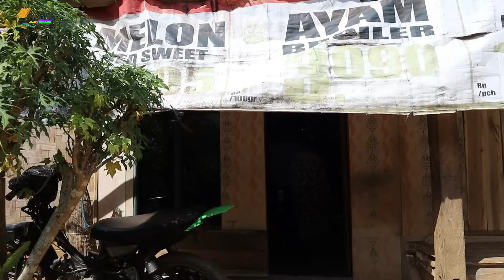Pelosok Pandeglang Banten Makin Menjerit Dengan Kemarau Panjang. Ekonomi Makin Sulit..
Assalamualaikum.

Order sambal lona kitchen : 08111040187
Sambal masa kini, serasa masakan bunda.

D O N A T U R :
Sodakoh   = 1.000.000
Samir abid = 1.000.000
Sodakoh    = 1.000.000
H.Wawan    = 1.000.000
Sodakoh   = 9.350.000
Sanusi Bin Mat  : 2.600.00
Sodakoh  : 2,600.000
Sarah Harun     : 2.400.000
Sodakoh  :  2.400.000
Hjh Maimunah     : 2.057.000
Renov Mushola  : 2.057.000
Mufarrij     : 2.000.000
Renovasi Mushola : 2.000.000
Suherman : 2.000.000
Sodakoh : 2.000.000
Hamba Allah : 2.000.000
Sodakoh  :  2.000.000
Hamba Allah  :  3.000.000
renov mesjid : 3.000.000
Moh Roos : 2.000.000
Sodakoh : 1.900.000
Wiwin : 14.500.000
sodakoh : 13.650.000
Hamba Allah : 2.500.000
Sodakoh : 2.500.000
Alm Atik : 500.000
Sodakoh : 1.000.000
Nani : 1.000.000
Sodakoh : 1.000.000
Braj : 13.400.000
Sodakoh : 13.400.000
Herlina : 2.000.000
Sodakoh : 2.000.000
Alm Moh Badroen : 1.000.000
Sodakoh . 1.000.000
Canada : 500.000
Sodakoh : 200.000
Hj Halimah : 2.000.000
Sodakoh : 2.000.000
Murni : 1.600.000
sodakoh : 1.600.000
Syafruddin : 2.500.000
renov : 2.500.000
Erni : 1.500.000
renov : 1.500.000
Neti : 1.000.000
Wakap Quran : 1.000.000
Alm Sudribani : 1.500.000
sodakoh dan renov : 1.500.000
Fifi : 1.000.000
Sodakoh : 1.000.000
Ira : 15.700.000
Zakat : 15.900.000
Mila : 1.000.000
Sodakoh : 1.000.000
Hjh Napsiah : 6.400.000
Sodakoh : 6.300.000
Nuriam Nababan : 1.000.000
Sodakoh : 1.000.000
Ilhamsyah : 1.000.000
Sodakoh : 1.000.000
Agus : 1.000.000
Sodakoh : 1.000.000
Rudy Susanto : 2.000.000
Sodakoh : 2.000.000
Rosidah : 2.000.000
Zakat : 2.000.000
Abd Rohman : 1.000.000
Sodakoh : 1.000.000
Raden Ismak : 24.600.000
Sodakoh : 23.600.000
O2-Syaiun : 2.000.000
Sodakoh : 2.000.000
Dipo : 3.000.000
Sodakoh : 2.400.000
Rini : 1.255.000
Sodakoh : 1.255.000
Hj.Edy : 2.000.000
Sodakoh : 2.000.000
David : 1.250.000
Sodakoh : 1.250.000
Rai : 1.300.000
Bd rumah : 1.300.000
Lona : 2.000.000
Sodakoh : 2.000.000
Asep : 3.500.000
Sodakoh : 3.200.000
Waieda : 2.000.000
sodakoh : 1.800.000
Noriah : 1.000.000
Sodakoh : 700.000
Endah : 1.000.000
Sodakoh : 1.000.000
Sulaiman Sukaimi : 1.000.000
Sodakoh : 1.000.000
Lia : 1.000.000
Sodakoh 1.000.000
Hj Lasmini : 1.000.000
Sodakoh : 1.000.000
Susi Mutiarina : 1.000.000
Sodakoh : 850.000
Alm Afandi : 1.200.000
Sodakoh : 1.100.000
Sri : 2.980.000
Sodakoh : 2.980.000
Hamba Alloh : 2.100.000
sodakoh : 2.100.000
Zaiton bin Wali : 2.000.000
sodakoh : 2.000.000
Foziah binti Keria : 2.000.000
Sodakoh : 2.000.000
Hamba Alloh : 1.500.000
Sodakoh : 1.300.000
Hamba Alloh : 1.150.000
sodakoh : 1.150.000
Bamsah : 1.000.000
Sodakoh : 800.000
Sania Puspita : 500.000
Sodakoh : 500.000
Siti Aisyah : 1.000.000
Sodakoh : 600.000
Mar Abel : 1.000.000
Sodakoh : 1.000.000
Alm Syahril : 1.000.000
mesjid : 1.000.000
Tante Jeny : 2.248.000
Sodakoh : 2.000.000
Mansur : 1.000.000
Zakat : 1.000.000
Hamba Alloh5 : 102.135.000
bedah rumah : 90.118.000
Yuyus Rustandi : 500.000
Sodakoh : 500.000
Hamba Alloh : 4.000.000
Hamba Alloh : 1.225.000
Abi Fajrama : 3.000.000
Sodakoh : 600.000
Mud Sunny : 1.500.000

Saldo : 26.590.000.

Wassalam
Jerry